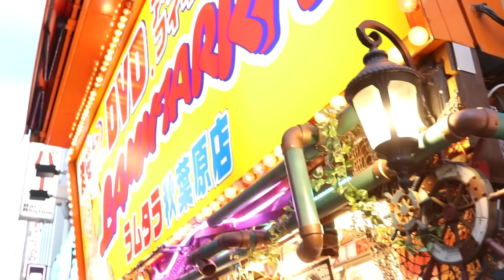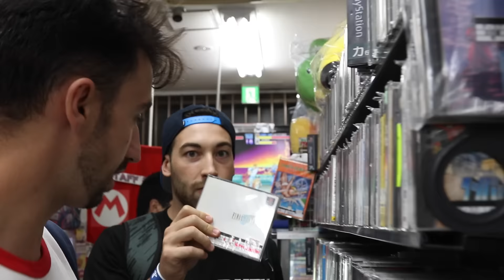AKIHABARA - 4º Día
En el cuarto día de los chicos de Conexión PlayStation en Japón van a Electric City , Akihabara y nos enseñan todo lo que se puede comprar allí.